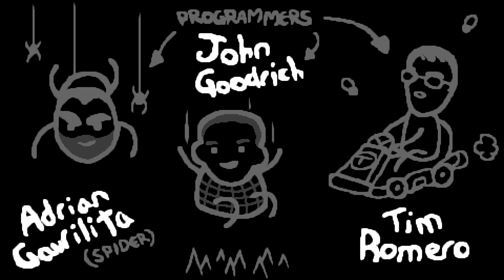The Binding of Isaac: Rebirth - Rage VS Mega Satan! (Highlight)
Can I lead Isaac to victory against such a mighty foe!? Enjoy!